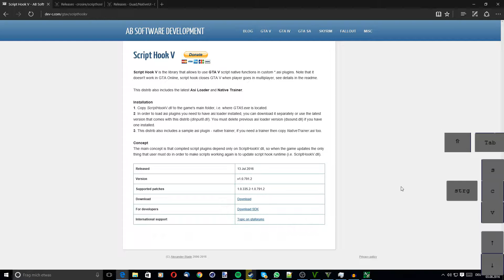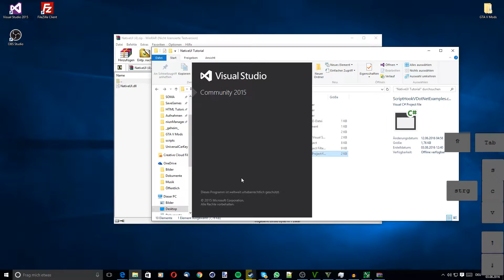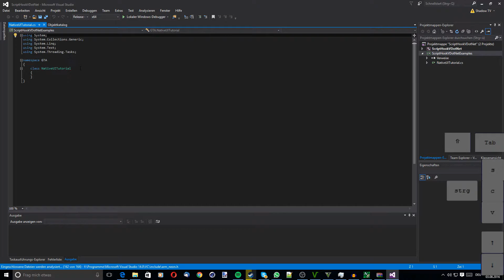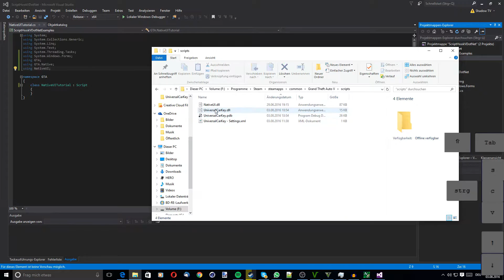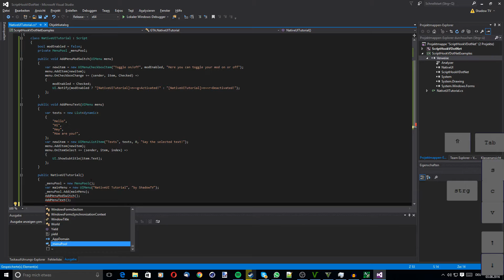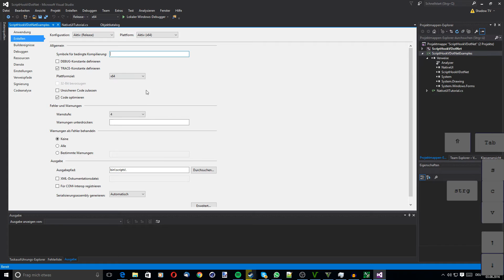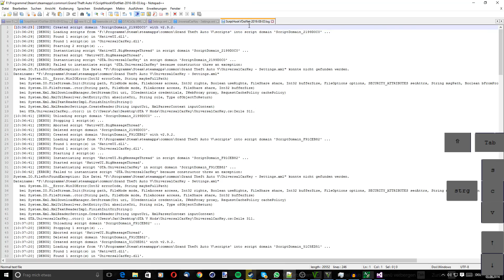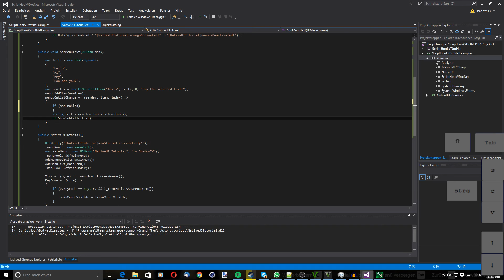ScriptHookVDotNet - [01] ★ NativeUI implementieren ★ [HD+|60]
Ihr wollt wissen, wie ihr NativeUI in eure Mod einfügen könnt?
Dann hoffe ich, dass alles verständlich ist. :D